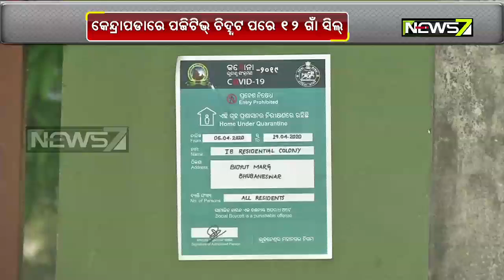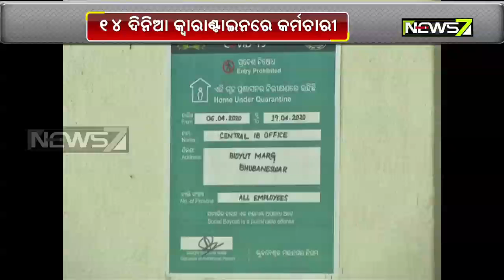ଭୁବନେଶ୍ୱର ଇଣ୍ଟେଲିଜେଣ୍ଟ୍ କାର୍ଯ୍ୟାଳୟ ସିଲ୍ କଲା | କେନ୍ଦ୍ରାପଡ଼ାରେ ପଜିଟିଭ୍ ଚିହ୍ନଟ ପରେ ୧୨ ଗାଁ ସିଲ୍